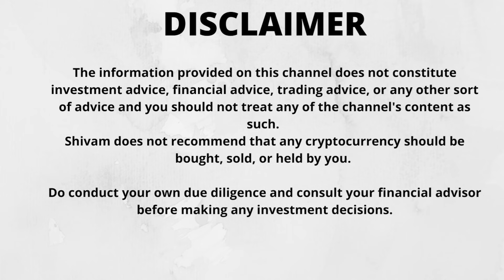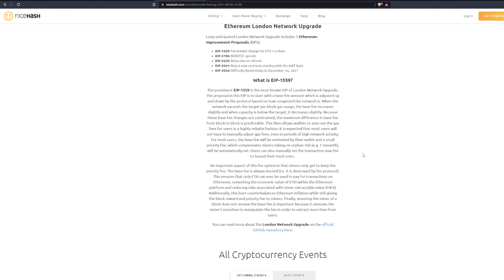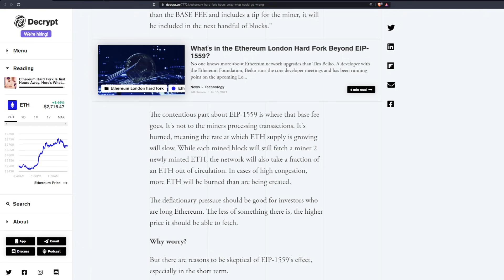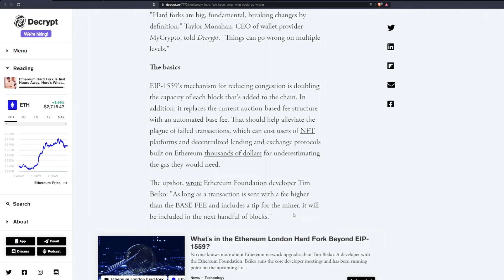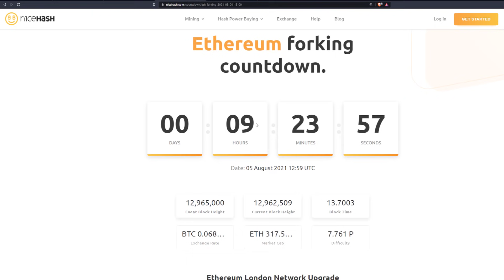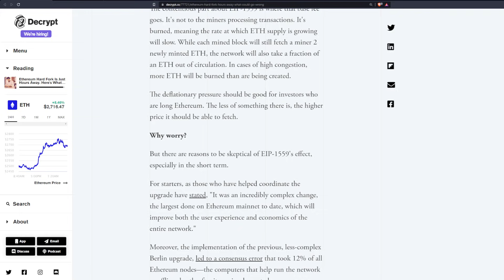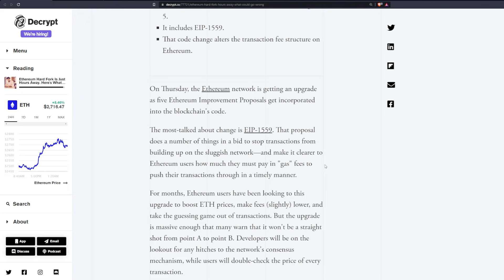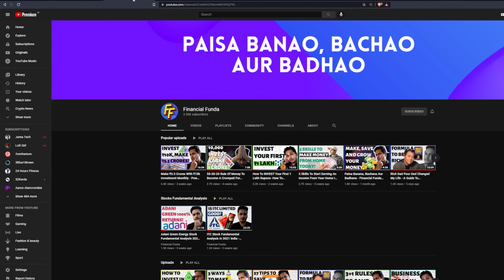EIP 1559 Is Here, Will Ethereum London Hard Fork Take Ethereum To The $14k Price Soon?